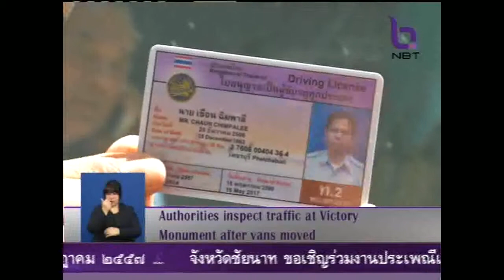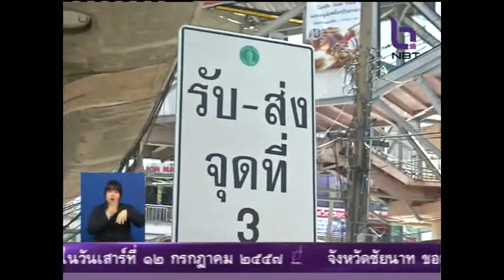ผู้ช่วยผู้บัญชาการตำรวจแห่งชาติตรวจความคืบหน้าการจัดระเบียบรถตู้